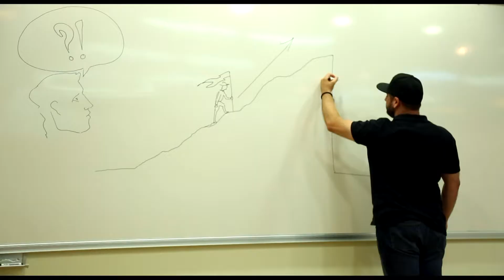Dasaran-ը կրկին համախմբեց Երևանի և մարզերի ավելի քան 100 մանկավարժների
Dasaran-ը կրկին համախմբեց Երևանի և մարզերի հանրակրթական դպրոցներում դասավանդող ավելի քան 100 մանկավարժների՝ փոխանցելով թարմ գաղափարներ, նոր հմտություններ, անսպառ էներգիա ու բարձր տրամադրություն: